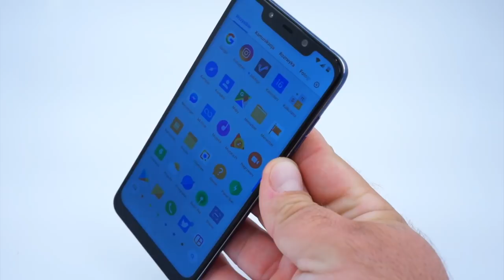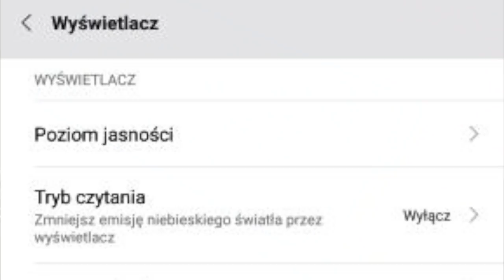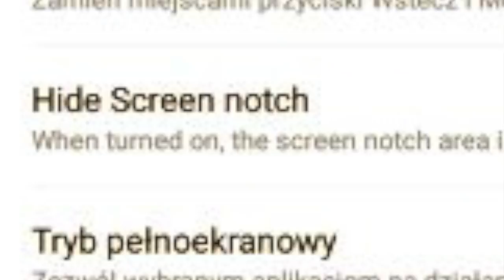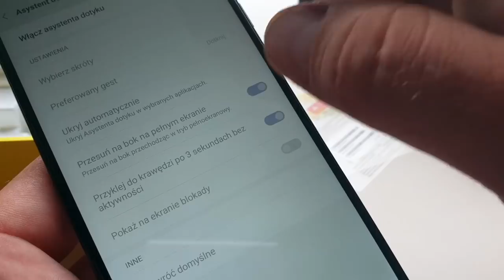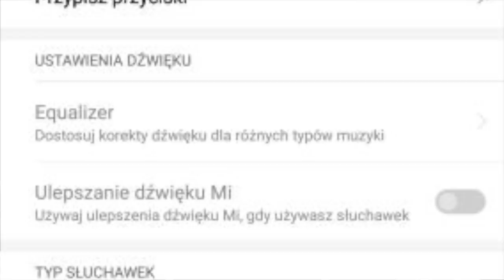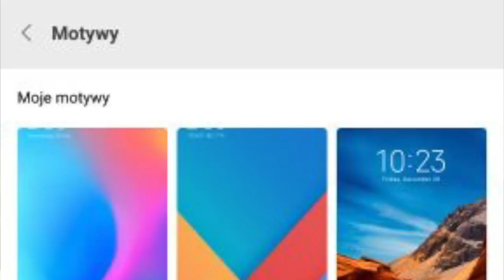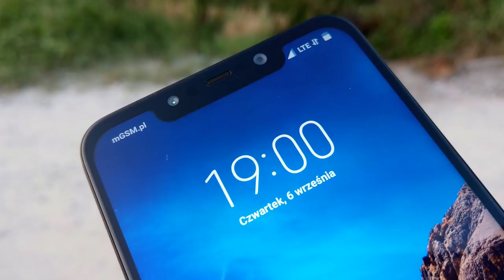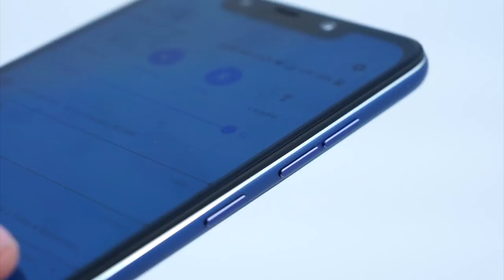Pocophone F1 (Poco F1) by Xiaomi - wideorecenzja mGSM.pl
Pocophone F1 wzbudza spore zainteresowanie i wcale mnie to nie dziwi. Przy cenie 1499 lub 1699 zł za wersję z pamięcią 6+128 GB jawi się jako okazja. I rzeczywiście, stanowi chyba najtańszy sposób, by wejść w posiadanie nowego smartfonu z topowym Snapdragonem 845. Niska cena nie bierze się jednak znikąd i nabywcy tego modelu muszą zgodzić się na pewne kompromisy. W mojej ocenie, najbardziej dokuczliwy jest brak NFC. Jeśli jednak nie czujecie potrzeby płacenia telefonem, zwrócę waszą uwagę na inne niedostatki tego modelu.

Obudowa z tworzywa nie dla każdego będzie problemem, ale wodoszczelność jednak by się przydała. Miło, że jest możliwość korzystania z DualSIM i karty microSD, ale czemu u licha w hybrydowym gniazdku? Wyświetlacz jest niezły, jeśli nie nosicie okularów z polaryzowanymi szkłami. Dokuczyć mogą niedociągnięcia w oprogramowaniu. Braki w spolszczeniu, nieaktywne rozpoznawanie twarzy i problemy z działaniem niektórych aplikacji mogą wyeliminować aktualizacje, ale raczej nie sprawią one, że na górnej belce pojawią się ikony powiadomień. Nie zmieni się również słabo widoczna dioda powiadomień...
Możecie być natomiast pewni, że Pocophone F1 zapewni wam sprawne działanie i płynne granie w najbardziej wymagające tytuły, a do tego spokojnie wytrzyma do wieczora bez doładowywania. Doskonale sprawdzi się też w roli narzędzia komunikacji i odtwarzacza muzycznego, ma nawet radio FM i nagrywanie rozmów. Obudowa zapowiada się na trwałą i solidną, a jeśli przywiązujecie wagę do wyglądu urządzenia, wcale nie jesteście skazani na szarą obudowę - choć czerwona i kewlarowa nie są u nas niestety oficjalnie dostępne. Jakość zdjęć i filmów, jak na telefon za ok. 1500 zł, również nie powinna was rozczarować.

Moim zdaniem, Pocophone F1 to genialny wybór dla nastolatka. Nie kosztuje wiele, ma dość solidną budowę, a przede wszystkim, pozwala do woli upajać się grami. Multimedialnie też nie zawodzi, a jedyne, co może przeszkadzać nastoletniemu nabywcy, to marka. Starszy nabywca - o ile nie korzysta z płatności NFC - również powinien być zadowolony z paruset zaoszczędzonych złotówek - choć kosztem pewnych wyrzeczeń.